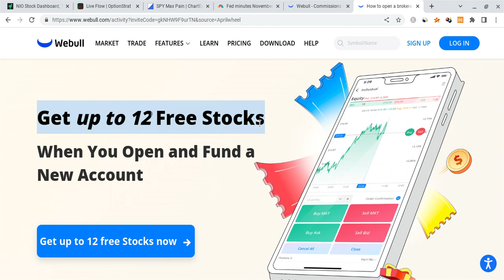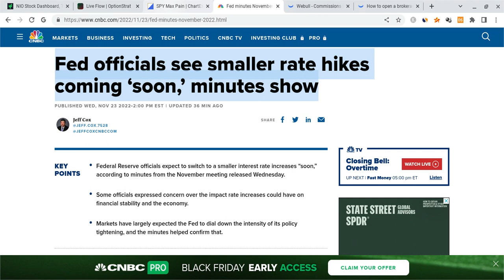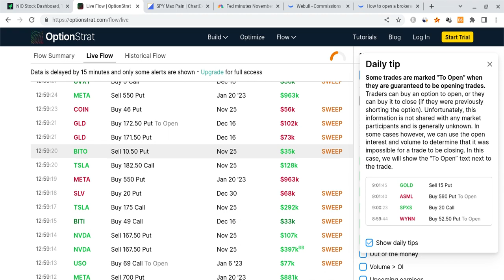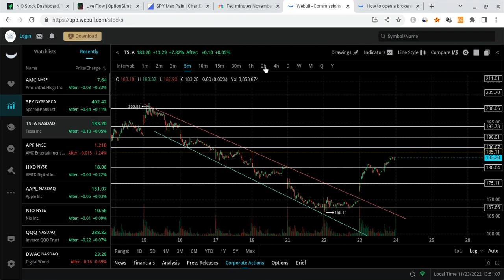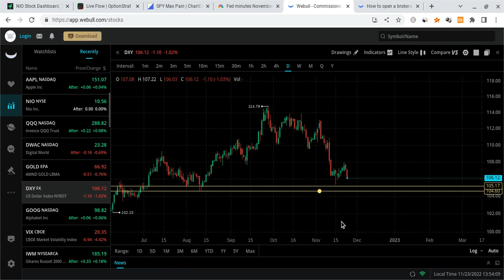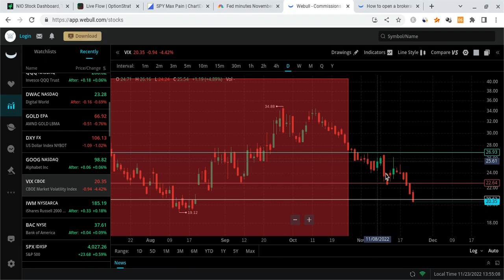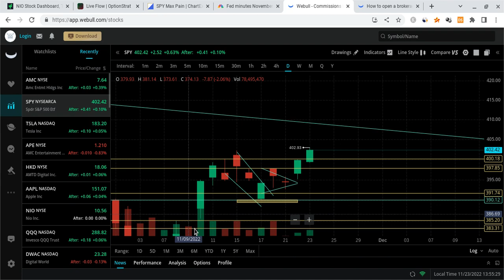🔥 BULLISH FRIDAY??? TSLA, SPY, QQQ AAPL ANALYSIS & PREDICTIONS!!! 🚀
Hey everyone!

SPY and SPX had a red day as SPY closed at $402, and it gained stronger support. SPY is also very strong for the long-term! In this SPY video, I will give you my SPX stock price prediction, while mentioning SPY and stock market news; regardless of SPX and SPY's short terms, their long-terms will be bright with massive growth potential. SPY to the moon! SPY is the future!